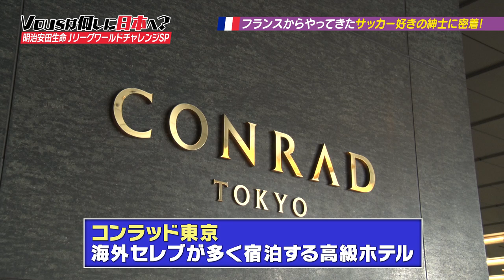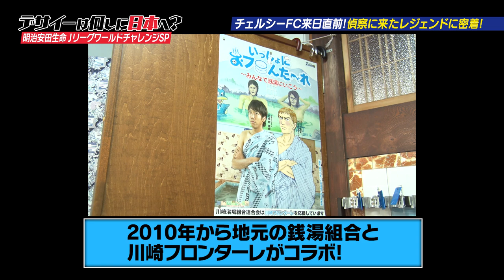デサイーは何しに日本へ？明治安田生命Ｊリーグワールドチャレンジ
2019年7月19日（金）に開催される明治安田生命Ｊリーグワールドチャレンジ２０１９の試合に向けて、元フランス代表でチェルシーＦＣのレジェンドであるマルセル・デサイー氏が、対戦相手となる川崎フロンターレを偵察しに、やってきた！